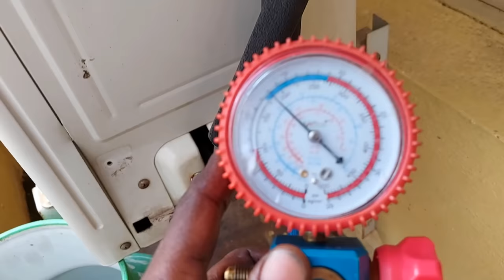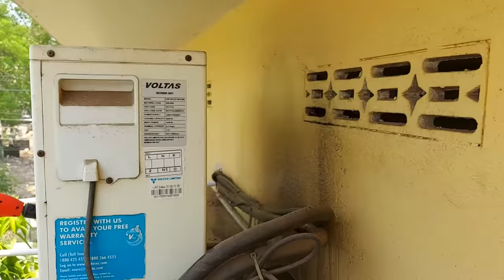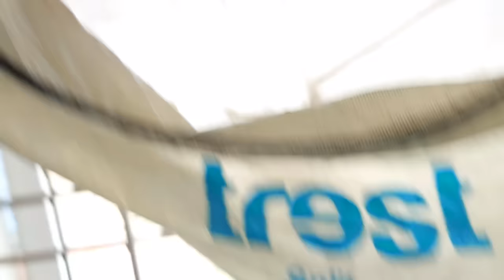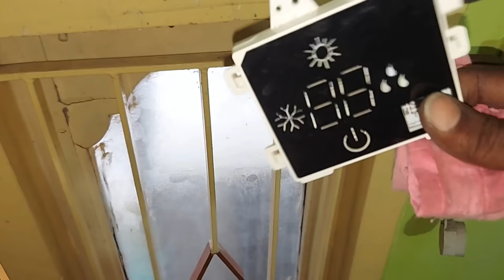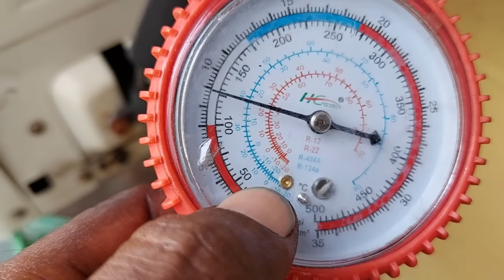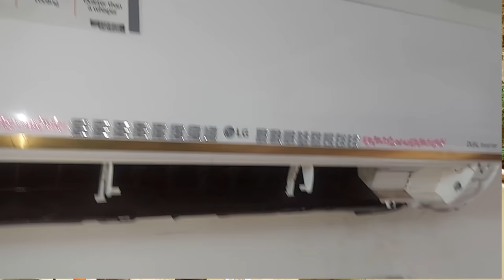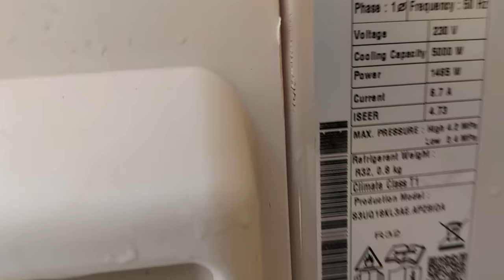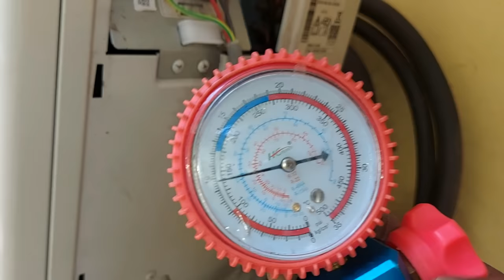AC servicing in Telugu | how to clean air conditioner at home